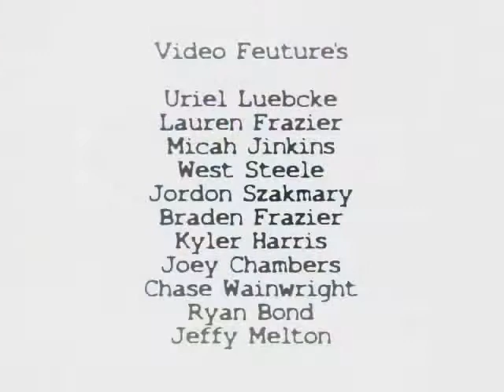Life of a skater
Video is old as fuck